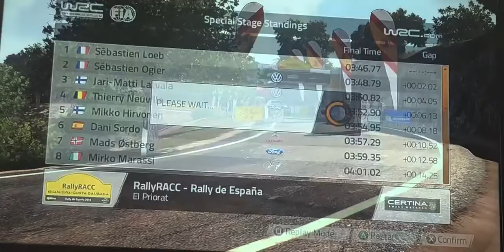A ju pelqeu kjo loj wsc 4